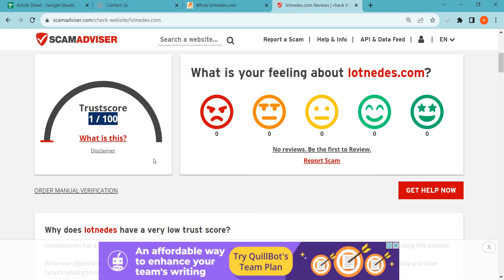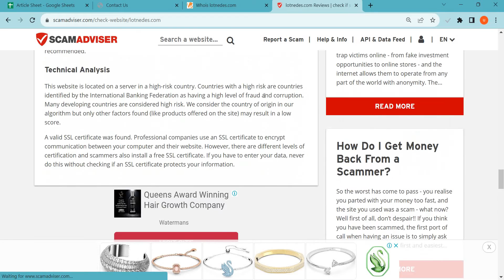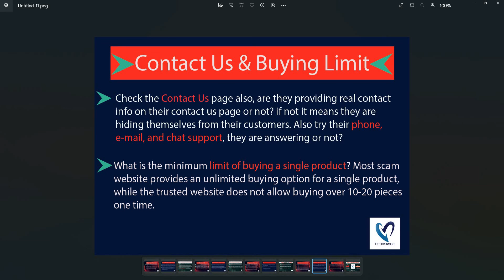Lotnedes.com Reviews 2023: Is Lotnedes safe for online shopping? Watch Legit or Scam!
Lotnedes.com is an online e-commerce shopping website selling different types of products. So, we are here to guide you, on how to check the authenticity of any genuine website

1. Firstly you should check the domain age of any website if the domain is older it is more reliable.

2. Pay attention to whether the website is safe or not with HTTPS connection.

3. Whois a website where you can check more details of the website.

4. Customer support services are also important, check whether the number and contact address are given or not.

5. Genuine websites provide COD, and PayPal as the payment method, and PayPal gives you a refund option after a rising request.

6. Scam advisor is a popular website that gives trust scores to most websites, you can also check there.

7. Product return policy is also an important point, check available or not.